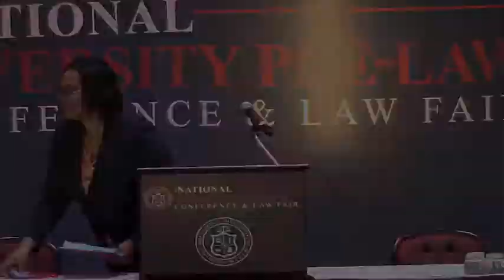NDPLC 2014 Georgetown Law Student Chayla Jackson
Remarks from Georgetown Law Student Chayla Jackson, 2L, Public Interest Specialist for the Georgetown University Law Center Black Law Students Association, Co-Sponsor. The Inaugural National Diversity Pre-Law Conference and Law Fair 2014.  The Washington Court Hotel on Capitol Hill.  Washington, DC.  Friday, April 4, 2014 and Saturday, April 5, 2014.